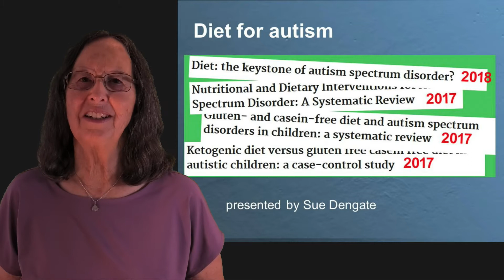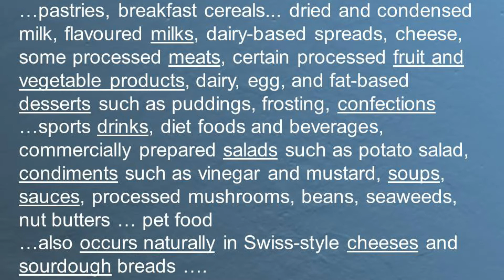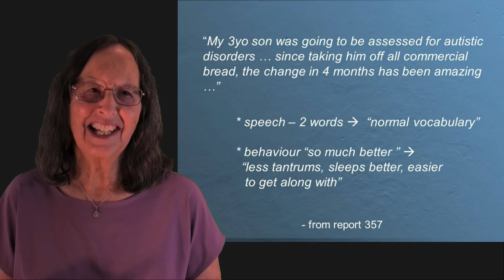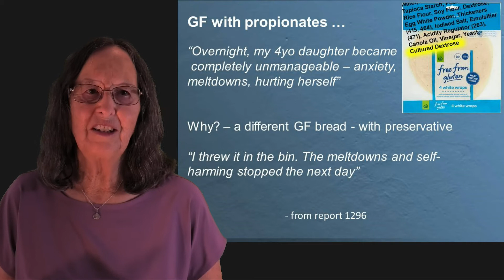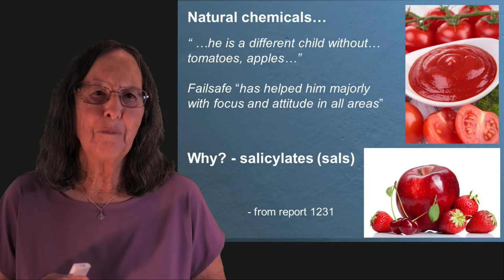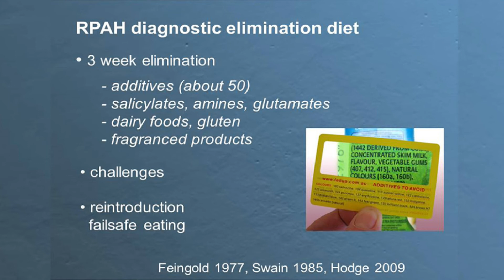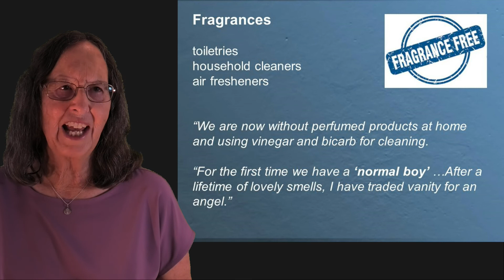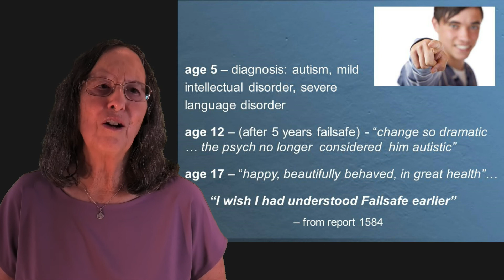Autism Summit 2021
Sue Dengate summarises latest research on food and autism for the Global Autism Summit